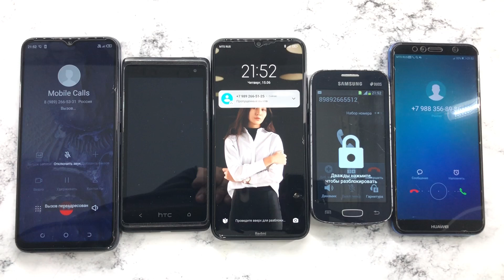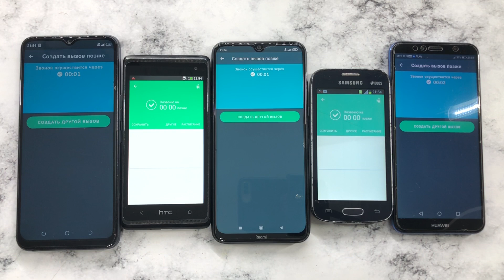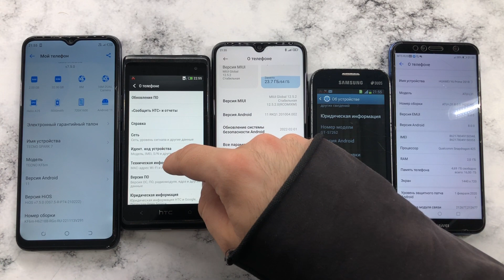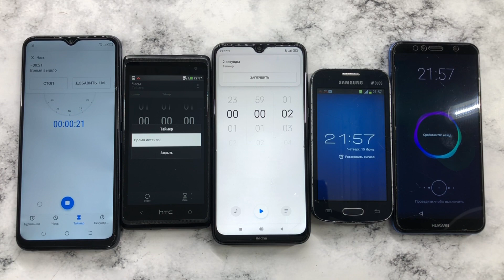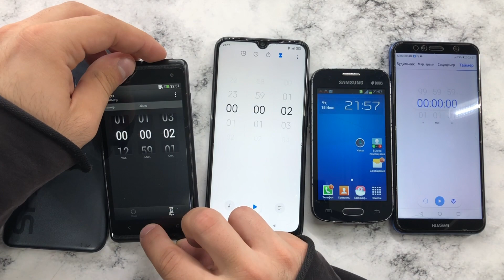Many Crazy Mobile Calls TECNO Spark 7,HTC Desire 600, Redmi Note 8, Galaxy GT-S7262, HUAWEI Y6 Prime